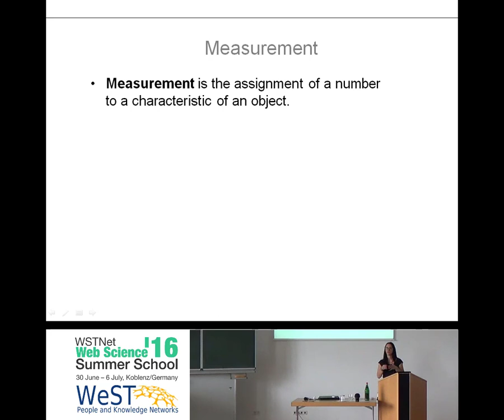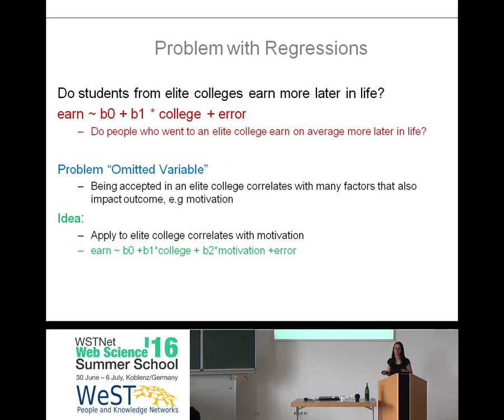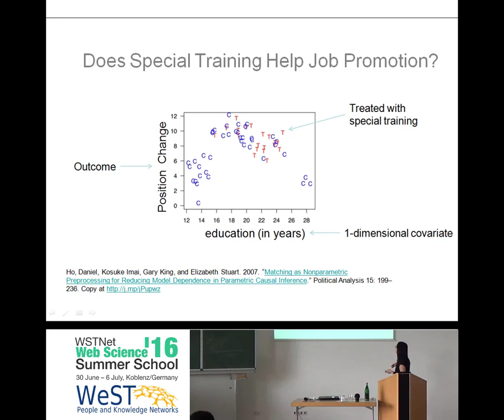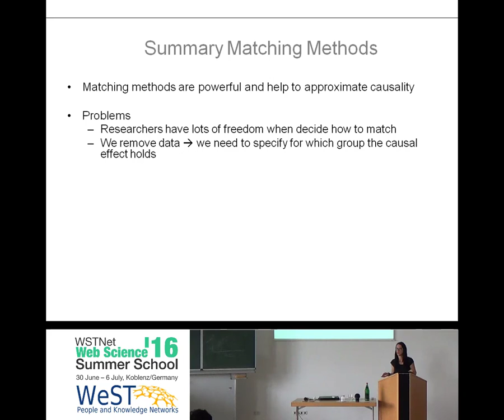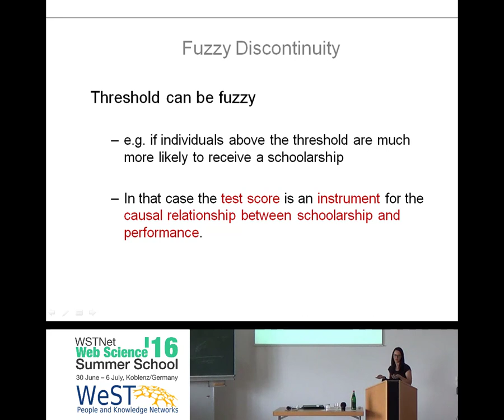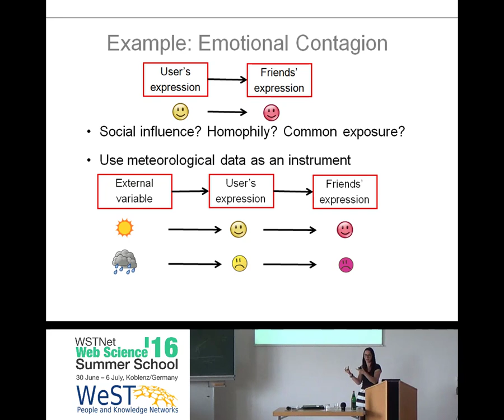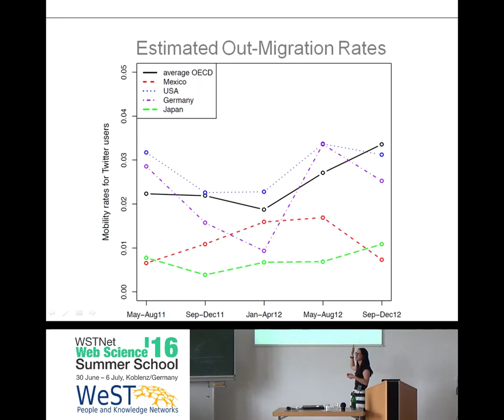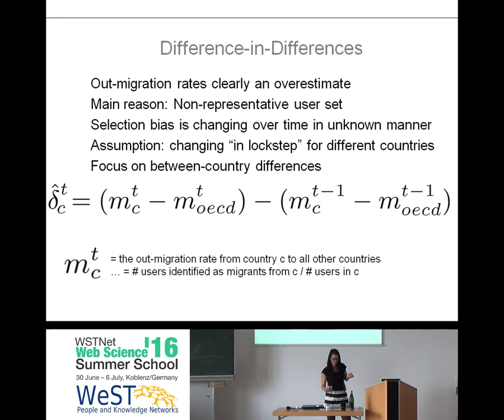"Computational Social Science - Measurements & Explanations" by Claudia Wagner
Tutorial "Computational Social Science - Measurements & Explanations" by Claudia Wagner at the WSTNet Web Science Summer School 2016, University of Koblenz-Landau".